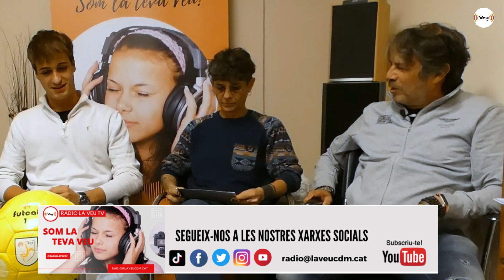Esports la veu amb Victor López Girbau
Victor López Girbau, actualment porter del Fútbol del C.E. Sabadell lliga Elit . ⚽🌟